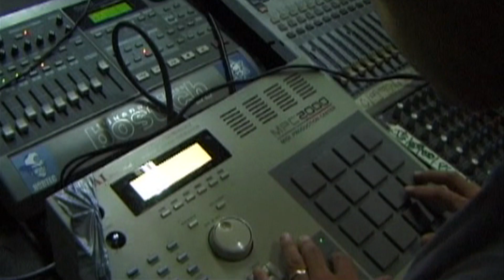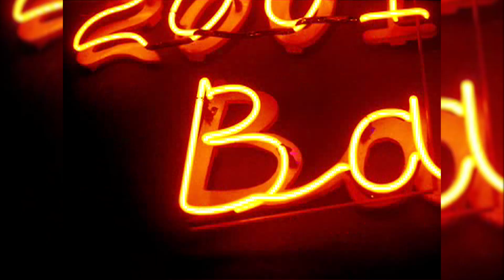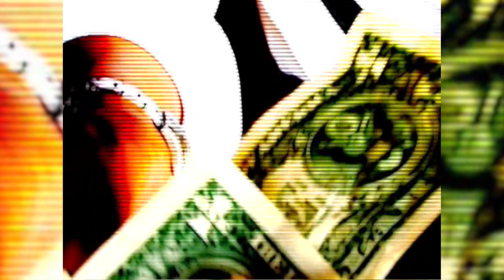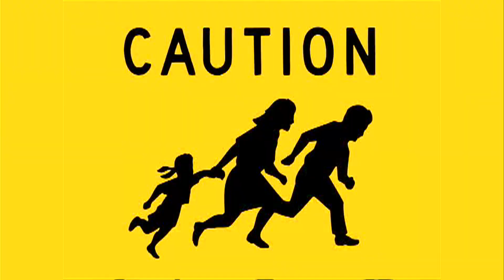LC NorTec FINAL